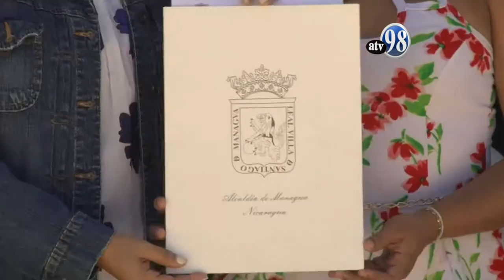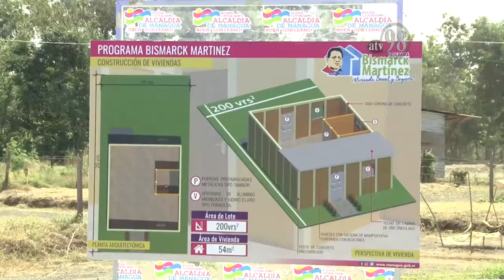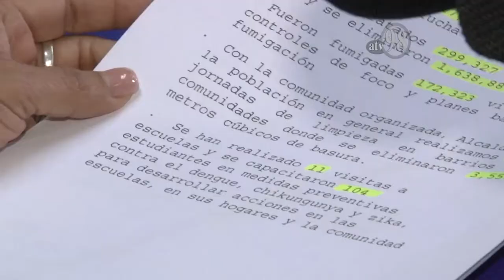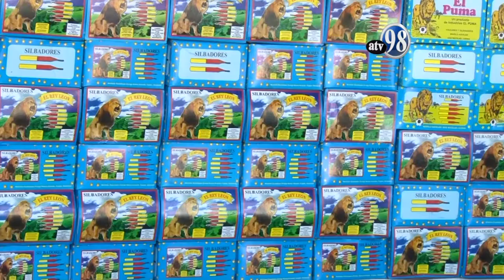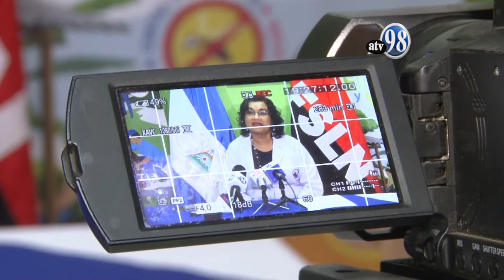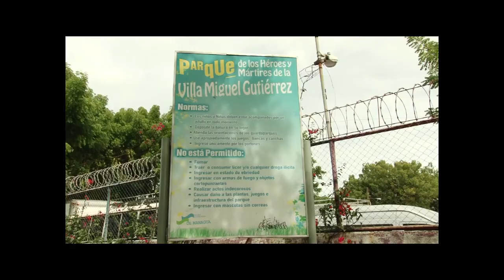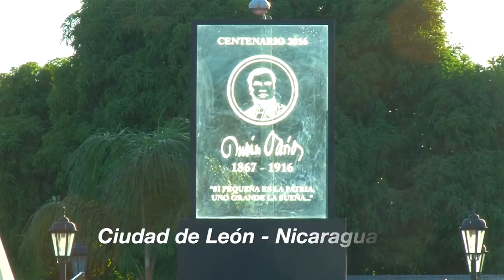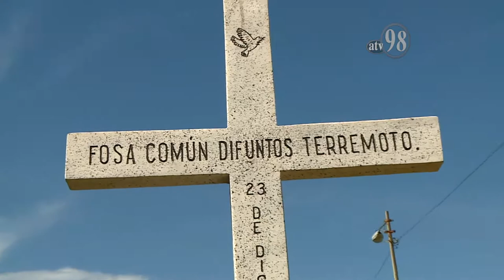Noticias ATV 23 de diciembre 2019